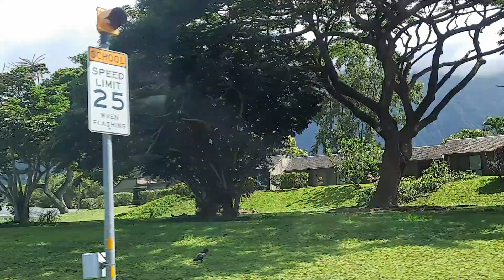Ko'olau Mountain Range on O'ahu Island, Hawaii; Quick Impression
THANK YOU for all your support and encouragement!!! If you like the channel and want to support my effort, consider to buy me a virtual coffee